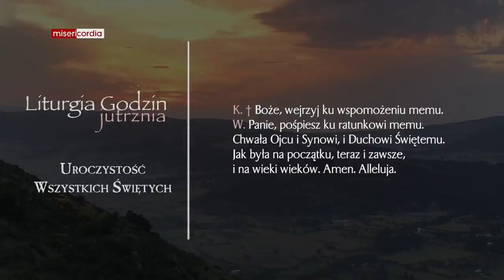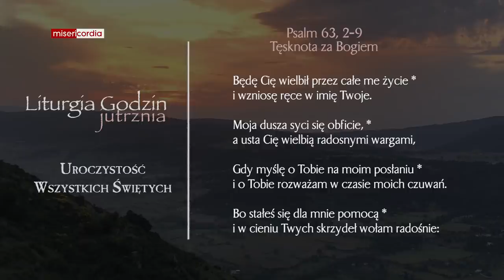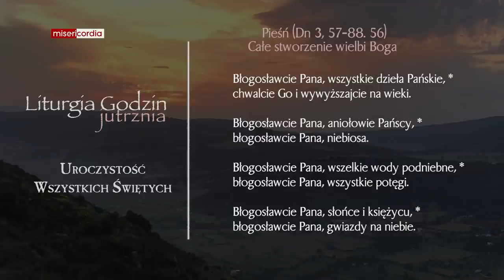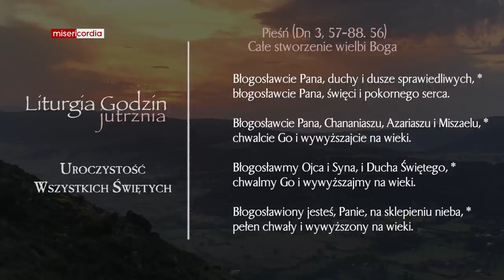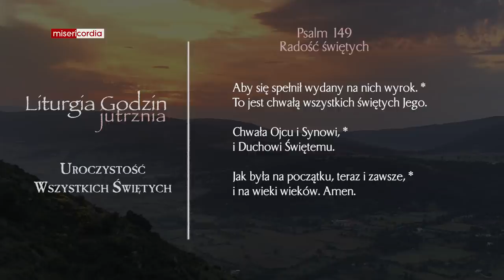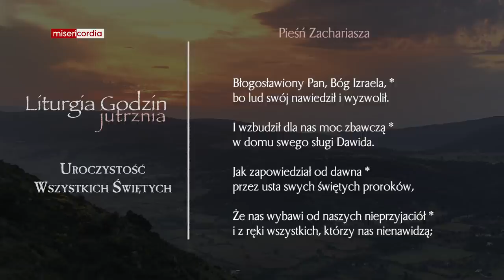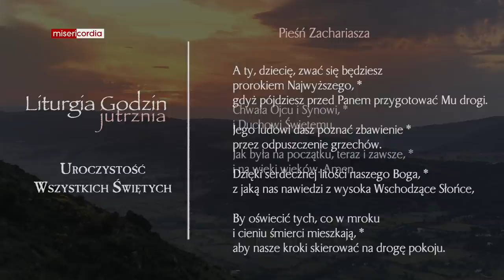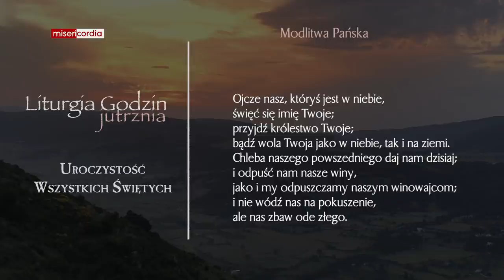Liturgia Godzin | Jutrznia | Uroczystość Wszystkich Świętych